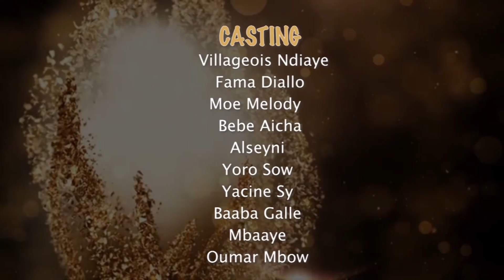Série - DEWGAL ( Épisode 9 )